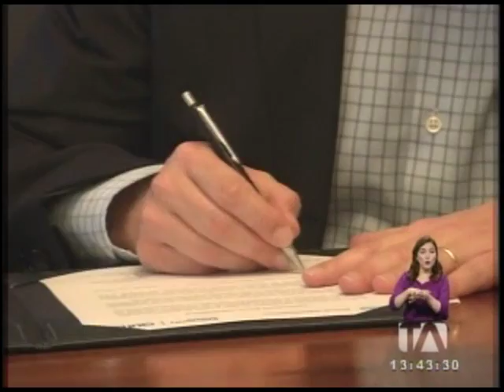Se conmemora el Día Mundial del Refugiado - Teleamazonas